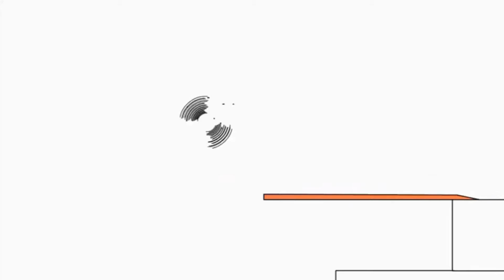Копія відео "30 квітня 2019 р."